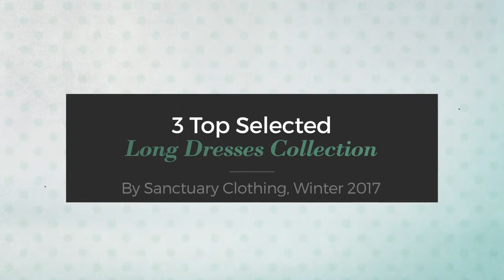3 Top Selected Long Dresses Collection By Sanctuary Clothing, Winter 2017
3 Top Selected Long Dresses Collection By Sanctuary Clothing, Winter 2017

Shop for Long Dresses Collection By Sanctuary Clothing, Winter 2017
Sanctuary Clothing Women's Maxi Dress, Island Macrame, Small Clothing Women's Maxi Dress, Island Macrame, Small

Sanctuary Women's Painted Desert Maxi Dress (Medium, Painted Sky) Painted Desert Maxi Dress (Medium, Painted Sky)

Sanctuary Navy White Sleeveless Cutout Back Striped Maxi Dress L Msrp White Sleeveless Cutout Back Striped Maxi Dress L Msrp

Try also